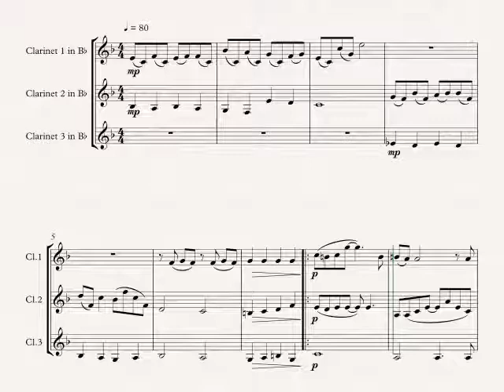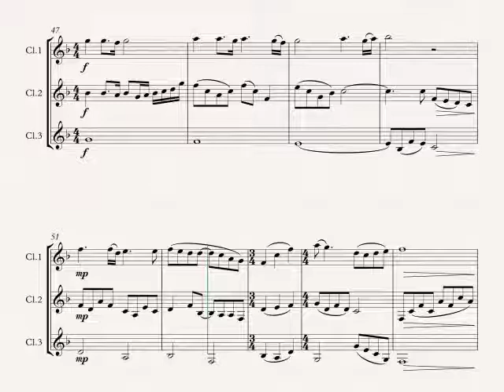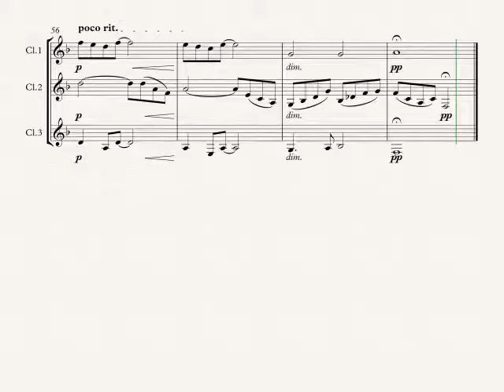Queen: Love of my life - clarinet trio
"Love of My Life" is a ballad by the British rock band Queen from their 1975 album A Night at the Opera.
It is here arranged for clarinet trio: perfect for those wedding gigs.

Interesting 2nd and 3rd clarinet parts: the 1st clarinet takes the tune.

The 3rd part could be played by a bass clarinet: this would give more depth to the arrangement.
Also available as a clarinet duet ( and other instrumental duets)